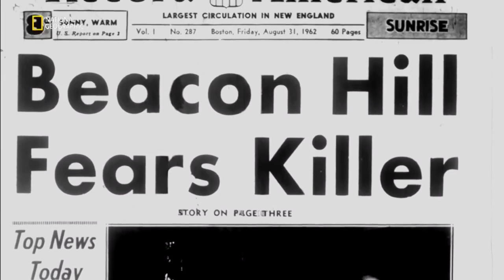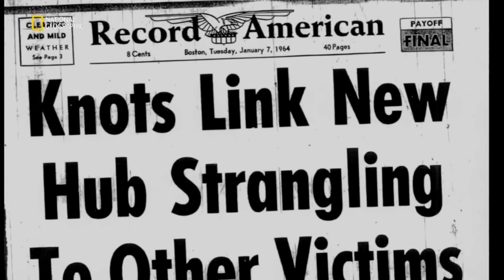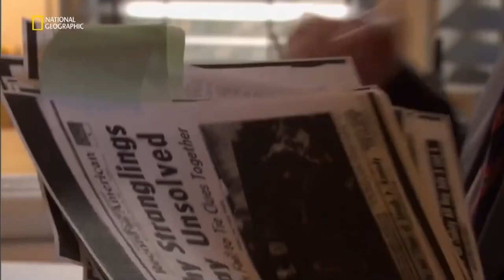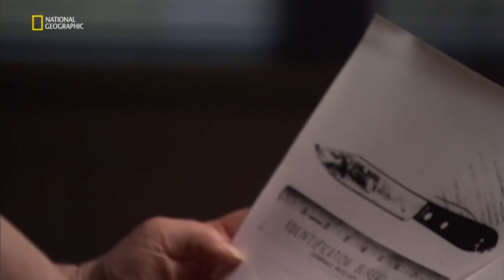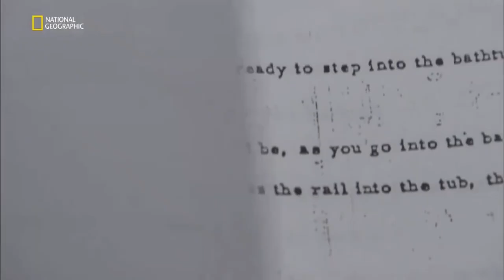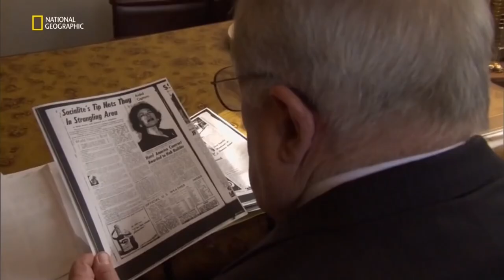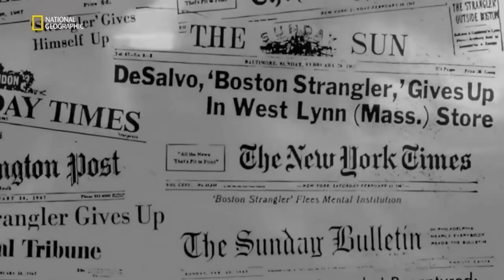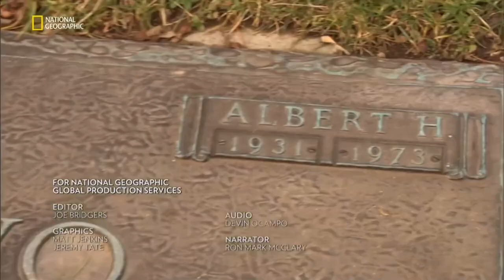SERİ KATİLLER BELGESELİ : BOSTON SERİ KATİLİ (TÜRKÇE DUBLAJ)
seri katil manyak kadin peşimizde - gta 5 boranin hayati,